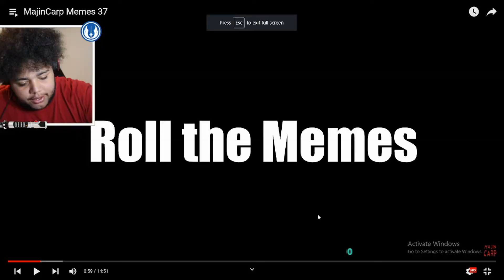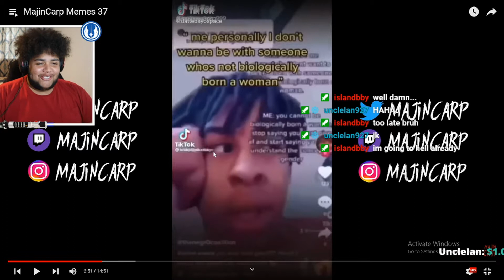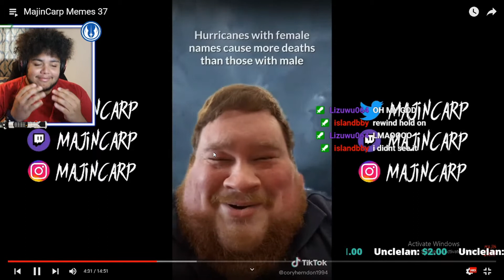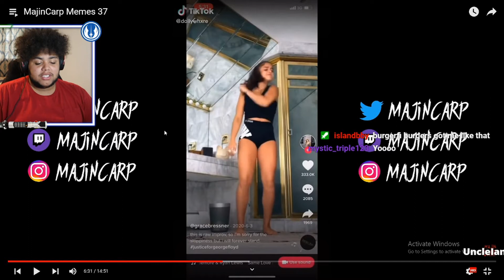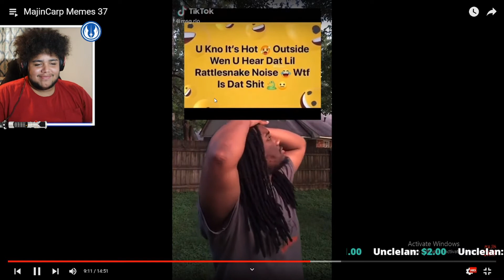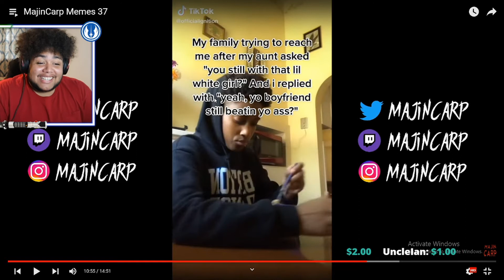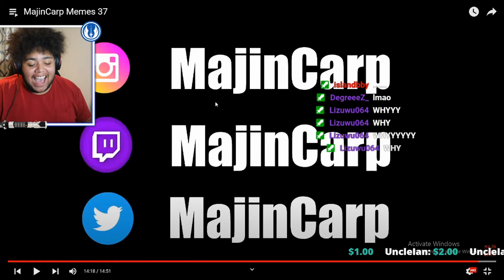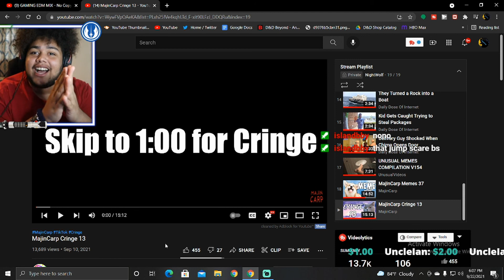ONE OF THE BEST MEME COMPS! | NightWolf Reacts to MajinCarp memes 37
Hey wassupp my betas its your boy NightWolf and today we are here to watch some MajinCarp memes with my twitch chat! MajinCarp memes are great and honestly so hilarious so shoutout to them. Thank you all for the love and support and I appreciate your time and energy. I will see you all very soon, later.